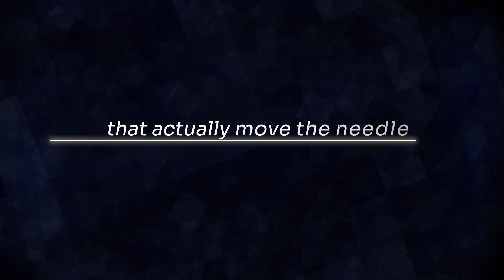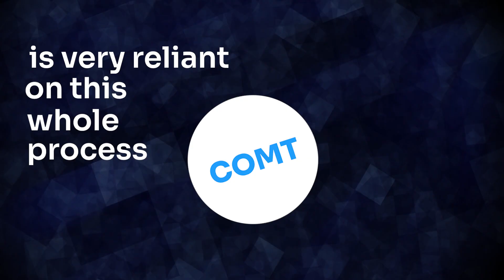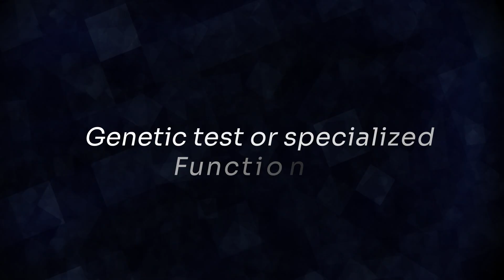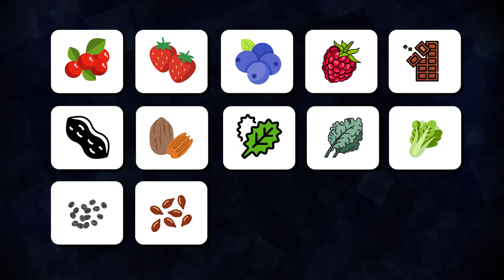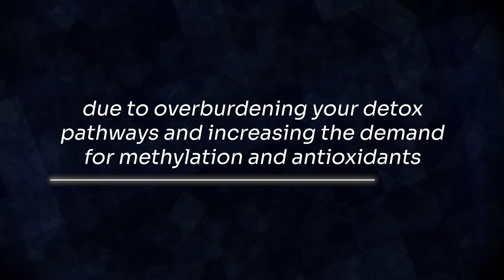MTHFR, COMT & Methylation: Fixing the Biochemistry Behind Anxiety and Brain Fog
Feeling anxious, foggy, or moody—and nothing seems to help? It could be your methylation. In this video, I explain what methylation is, how it affects your brain, and why understanding genes like MTHFR and COMT can be the key to unlocking better mental health. Learn how nutrition, lifestyle, and personalized genetic insights can optimize your mood, energy, and focus.

00:47 What Is Methylation?
01:44 Why Does Methylation Matter for Mental Health?
02:36 Methylation and Epigenetics?
04:05 Role of COMT in Methylation
06:38 Optimizing Your Methylation through Nutrition
07:45 Lifestyle Factors That Significantly Impact Methylation
09:12 Practical Tips
09:56 Supplementation
10:18 Conclusion

References:
Bottiglieri T. (2005). Homocysteine and folate metabolism in depression. Progress in neuro-psychopharmacology & biological psychiatry, 29(7), 1103–1112.

Deth, R., Muratore, C., Benzecry, J., Power-Charnitsky, V. A., & Waly, M. (2008). How environmental and genetic factors combine to cause autism: A redox/methylation hypothesis. Neurotoxicology, 29(1), 190–201.

Lax, E. (2022). DNA Methylation as a Therapeutic and Diagnostic Target in Major Depressive Disorder. Frontiers in Behavioral Neuroscience, 16.

Yavich, L., Forsberg, M. M., Karayiorgou, M., Gogos, J. A., & Männistö, P. T. (2007). Site-specific role of catechol-O-methyltransferase in dopamine overflow within prefrontal cortex and dorsal striatum. The Journal of neuroscience : the official journal of the Society for Neuroscience, 27(38), 10196–10209.